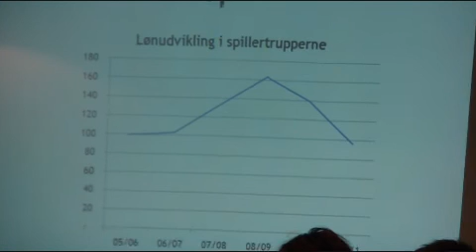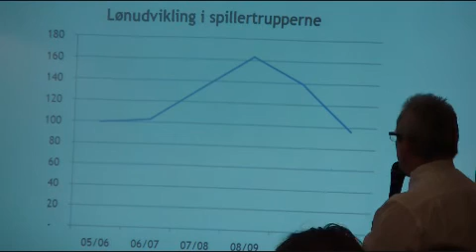Bestyrelsens beretning (Del 3).wmv/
Formand Ole Thiel aflægger bestyrelsens beretning for den ordinære generalforsamling i Viborg HK A/S den 20. oktober 2010.

Del 3/3